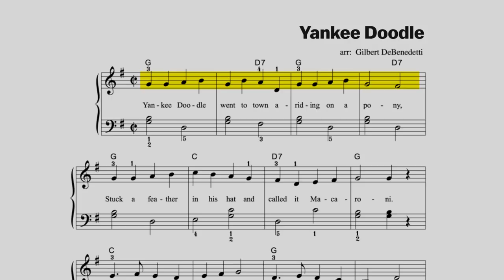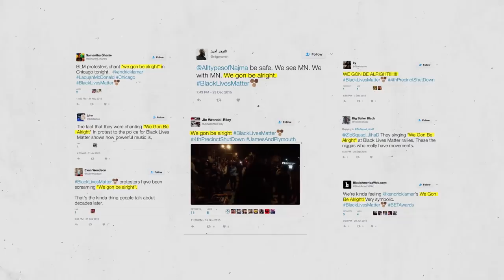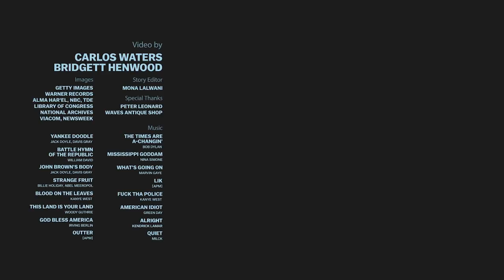The evolution of American protest music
Music is a critical form of expression in American politics — especially in times of political and social unrest.

Dating back to the early days of colonization, American protest songs have shifted in style and form. The earliest protest songs were written in an era of oral tradition, where simplicity and familiarity were required to make music the music catch on.

The invention of sound recording subsequent mass distribution on the radio changed the way that society interacted with protest music. Now the songs didn't necessarily need to be so catchy, or based on melodies that people already knew. That thread led to an explosion of the art form, with artists from jazz, gospel, folk and many other backgrounds contributing to the protest music canon.

In the 1980s, the advent of music video on television opened up a new medium of artistic expression. Now there was a visual element to add to a video — the filmed content as potent as the music itself in directing discourse.

In the modern era, interactivity reigns supreme. Whether it's a clever deliverance of a hashtag, or multiplatform virality, protest music has adapted to the era by using modern tools to boost the point of views of artists.

You can read more on the history behind these songs and many more in this write-up here by Vox.com staff writer Bridgett Henwood.

Also, if you enjoyed this piece, you might be interested in 33 Revolutions per Minute by Dorian Lynskey — it was a great resource in the creation of this content.